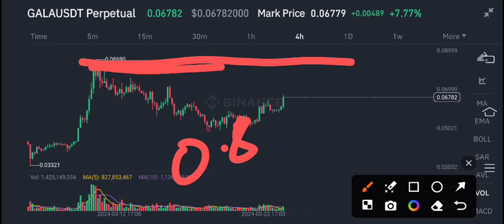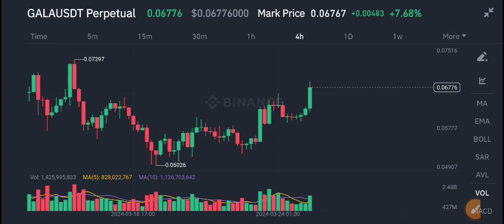Gala Urgent News Today! Gala Price Prediction update